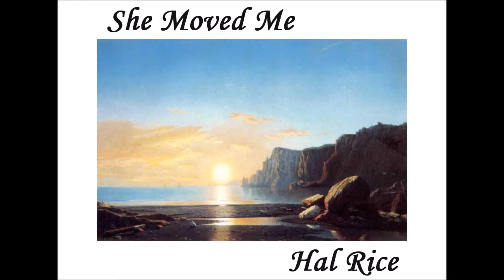"She Moved Me," a song by Hal Rice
Written and performed by Hal Rice with Mike "Hugo" Wright on drums

SHE MOVED ME

You choose me
 She tastes me like fall
She chose me
 Selects me first overall
I need me, my needs won’t stand up at all

She moved me
 Pulled me down like a wine
She told me
 Her novels sold for a dime
I’m failing, I make no sense of it all

She blessed me
 Tie-dyed my new tennis shoes
She folds me
 Rolled up and tossed with the news